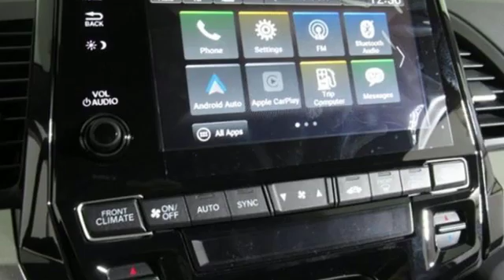New 2019 Honda Odyssey Cary NC Raleigh, NC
Year: 2019
Make: Honda
Model: Odyssey
Trim: EX-L Auto
Engine: 3.5L V6 Cylinder Engine
Transmission: AUTOMATIC
Color: Forest Mist Metallic
Interior: Beige
Stock #: CH86128
VIN: 5FNRL6H76KB050912
Third Row Seat, Heated Leather Seats, Moonroof. EPA 28 MPG Hwy/19 MPG City! Forest Mist Metallic exterior and Beige interior CLICK NOW! KEY FEATURES INCLUDE: Leather Seats, Third Row Seat, Sunroof, Power Liftgate, Rear Air, Heated Driver Seat, Back-Up Camera, Satellite Radio, iPod/MP3 Input, Onboard Communications System, Aluminum Wheels, Remote Engine Start, Dual Zone A/C, Power Fourth Passenger Door, Cross-Traffic Alert. Rear Spoiler, MP3 Player, Remote Trunk Release, Keyless Entry. Honda EX-L with Forest Mist Metallic exterior and Beige interior features a V6 Cylinder Engine with 280 HP at 6000 RPM*. MORE ABOUT US: Welcome to AutoPark Honda! Located in Cary, NC, We are proud to serve Sanford, Raleigh & Durham North Carolina. From the moment you walk into our showroom, you'll know our commitment to Customer Service is second to none. We strive to make your experience with us a good one – for the life of your vehicle. Horsepower calculations based on trim engine configuration. Fuel economy calculations based on original manufacturer data for trim engine configuration. Please confirm the accuracy of the included equipment by calling us prior to purchase.

Autopark Honda Volkswagen located in Cary North Carolina is proud to be one of the premier dealerships in the area. From the moment you walk into our showroom, you’ll know our commitment to customer service is second to none. We strive to make your experience with Autopark Honda Volkswagen a good one for the life of your vehicle. Our hours of operation are Monday- Friday 9:00a to 8:00p and Saturday 9:00a to 6:00p.